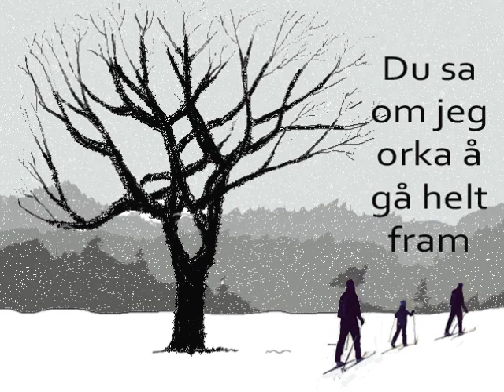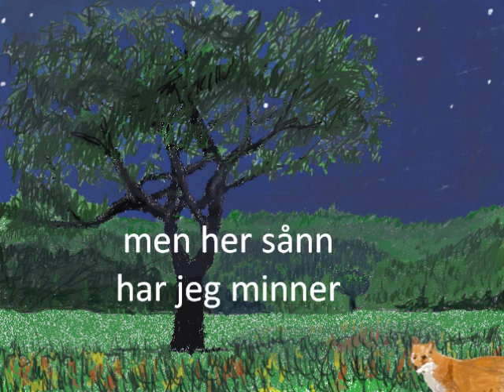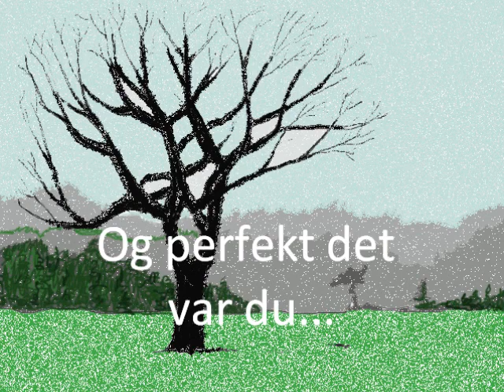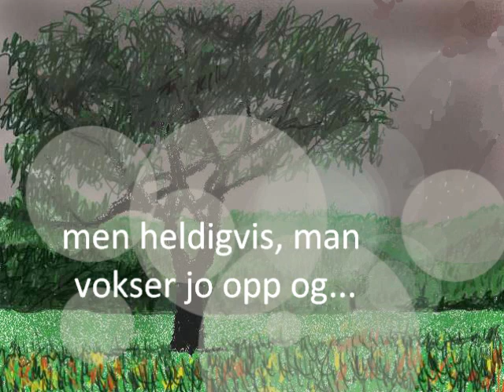Bortenfor tiden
En sang om livet og døden generelt og faren min spesielt, skrevet noen måneder etter han døde i 2006.
Finnes også på albumet "Fyrvokter" fra 2014